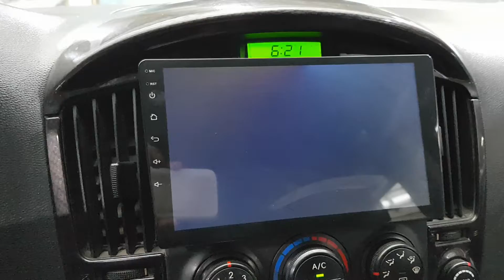2010 STAREX AU189428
2010 STAREX AU189428